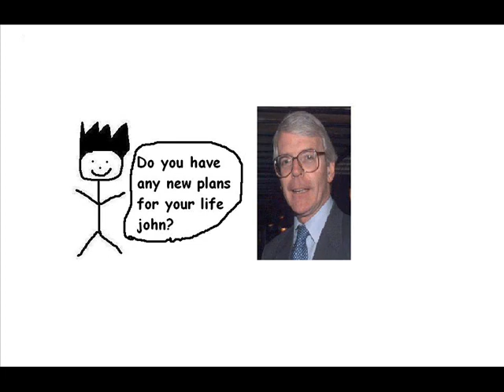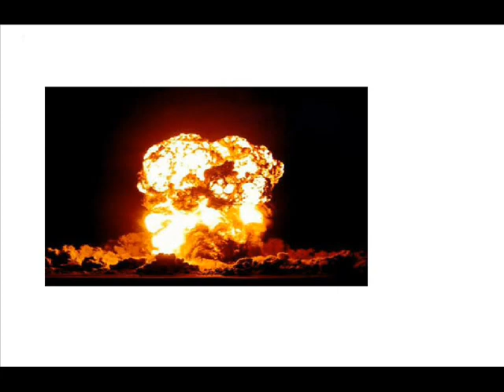The Adventures Of Sticky Episode 1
The First Epsiode Of The Long Awaited Series Of The Adventures Of Sticky